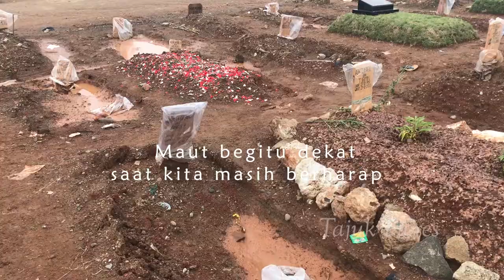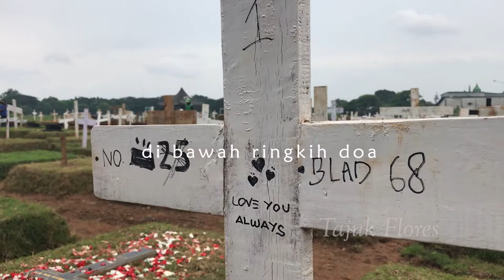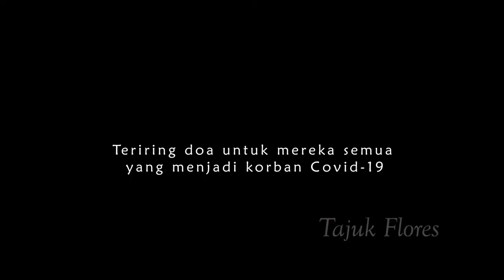Istri Menangis di depan Kuburan Suami, Kisah Pilu dari Makam Covid-19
Video ini mengisahkan kepiluan para keluarga korban Covid-19 di DKI Jakarta.